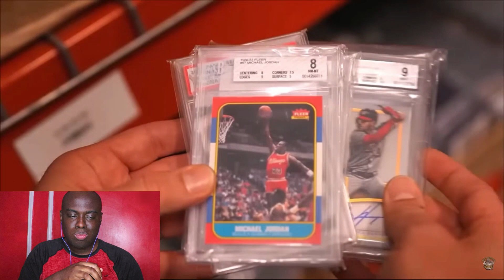@ChiseledAdonis- Power Slap Is CRAZY (Reaction)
Class L.V. - Topic